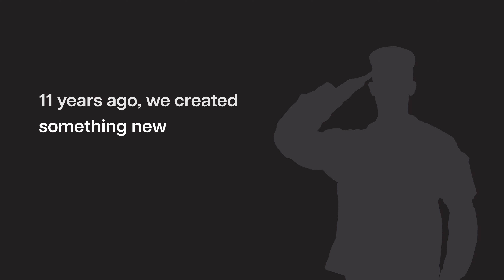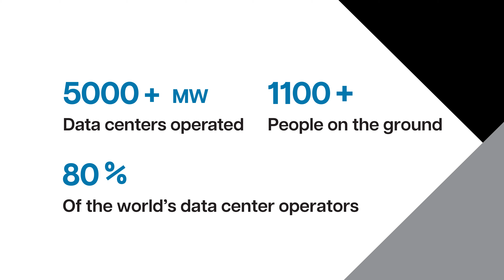Salute Brand Reveal 2024